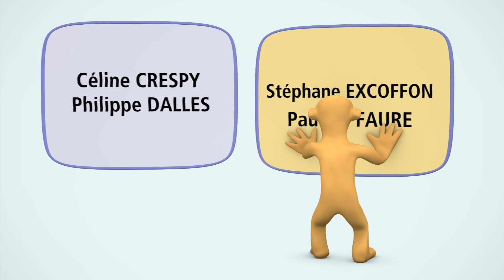Bande annonce: Mots et Amours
L’amour dans tous ses états.

Avec les comédiens :
Julien ALLIBERT, Alisson BERTEC, Valérie CHEVALIER,  Morgan COSTE, Céline CRESPY,  Philippe DALLES, Stéphane EXCOFFON, Pauline FAURE, Marie FRAIROT et Mélanie TURPYN

Mise en scène : Raffaela Pflüger